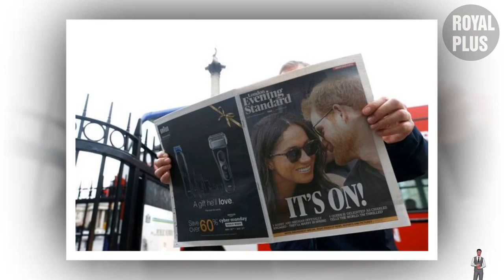OH HOW SAD GINGE! Harry's Brainwashed By Meg & Vacuous Life Trying To Convince Himself He Is Happy.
She continued, saying the Duke of Sussex’s body language, particularly the roundness of his cheeks, suggest he was more excited than his relaxed posture may have conveyed.
“Harry’s wide-rounded eyes and the slight rounding of the upper cheek that is visible above the mask suggest he’s more delighted than his laid-back body position might suggest,” James explained.
Harry appeared ‘proud as punch’ to be at the Super Bowl with Eugenie.
“Harry should have been proudly showing so many of his royal relatives around his new home in the US right now, including William and Kate,” James said. “But instead, thanks to rifts, he is seen taking his ever-loyal cousin to the Super Bowl and looking as proud as punch to do so.”
The the Britons don’t think so, they comment:
Happiness? Try pathetic. Look at him. Does anyone think he has a clue what is going on with the game? He's desperately trying to showoff to his cousin all the stars he is buddies with. I mean, just look at them flocking all around H&E joking and having fun together, NOT.
The more Harry tries to show us how happy he is in his new life, the more it is apparent he isn't.
He's showing off his new hair plugs and Botox! The teeth are next and then he'll be 'authentic' Hollywood Harry!
Oh how sad GInge, not surrounded by the Clooneys or Oprah now just the daughter of Andrew!
What new life? Being on the James Cordon show and going to the Super Bowl? No podcasts, no great charitable events, no nothing except moaning and groaning about how he gets no love from his family, the Metropolitan Police, and the British public. He didn't need to come to America to sell that.